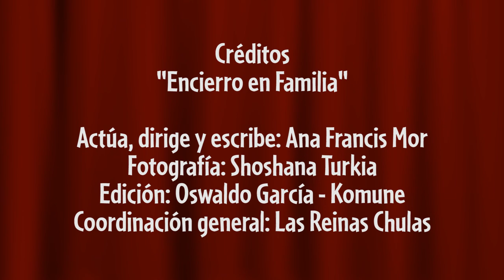Las Reinas Chulas presentan: Cuarentena en (Sagrada) Familia - La Cabarentena -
La Reina Chula Ana Francis Mor interpreta a Santa Rita, quien tiene un importante mensaje durante esta Cabarentena, pero seguro tú ya lo conoces... QuédateEnCasaYA Si hasta en el cielo pueden, ¿por qué tú no?

Esta es una serie de videos coordinados por Las Reinas Chulas donde un equipo de cabareterxs nos unimos para promover la SanaDistancia y la CuarentenaVoluntaria en México y todo Latinoamérica!!